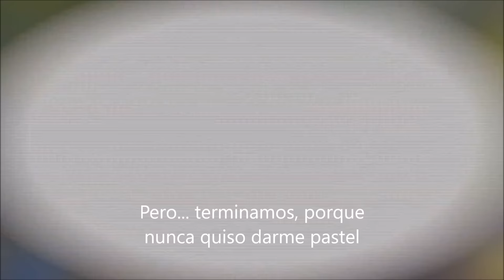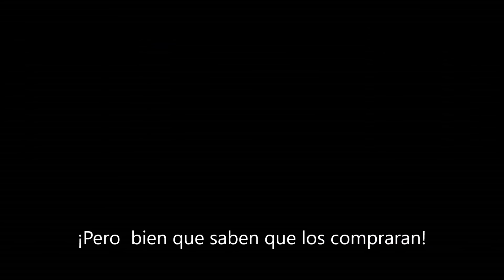Los luchadores de Smash Bros reaccionan ante Cloud (Spanish subtitles)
Admira la reaccion de los personajes de Smash Bros ante la revelacion de Cloud. (Subtitulado en espanol) By the Panda Brothers